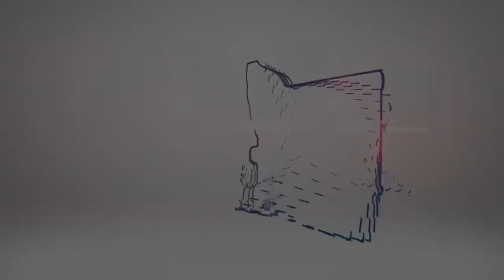Play It Right: How to Beat the Odds on Wall Street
In this captivating interview, Jeremy Ryan Slate sits down with Kamal Gupta, author of "Play It Right: The Remarkable Story of a Gambler Who Beat the Odds on Wall Street." Gupta shares his unique journey from being a professional blackjack player to becoming a successful investor in the financial markets. He reveals his methodology for consistently making money in the markets and discusses the ethical dilemmas he faced along the way. Gupta also provides insights into the current state of the financial industry, including the lack of accountability for large corporations and the need for better regulation.

Discover the secrets to thriving in the financial world and learn how to negotiate effectively in any situation. Gupta's story will inspire you to play the game of life with integrity and to seek fairness in every transaction. Don't miss this thought-provoking conversation that challenges the status quo and offers a fresh perspective on success in the financial industry.

0:00 Introduction
3:06 Introduction of guest, Kamal Gupta
5:49 Kamal's background and experience with arthritis
8:26 The impact of struggles and adversity on personal growth
9:57 Kamal's interest in blackjack and his moral battle against casinos
12:50 The methodology of playing blackjack and applying it to financial markets
17:35 The moral and ethical dilemma in the financial industry
19:09 The issue of risk tolerance and the "lottery effect" in trading
22:28 The struggle of balancing moral values and financial success
24:20 The impact of the financial industry on society as a whole
26:09 The lack of moral hazard in the financial industry and the consequences
26:56 The problem of crony capitalism and the revolving door between corporations and government
30:08 The struggle of investors and the need for ethical decision-making
32:59 The issue of inflation and the role of the Federal Reserve
35:15 The consolidation of companies and the lack of competition
38:28 The concept of "playing it right" and the importance of negotiation skills
42:57 The correlation between wealth and happiness
44:56 The need for individuals to become better negotiators and navigate the corporate world
47:11 Conclusion and book information

COMMAND YOUR BRAND: Legacy Media is dying, we fight for the free speech of our clients by placing them on top-rated podcasts as guests. We also have the go-to podcast production team. We are your premier podcast agency.
⇩ GET MY BEST SELLING BOOK ⇩
Unremarkable to Extraordinary: Ignite Your Passion to Go From Passive Observer to Creator of Your Own Life